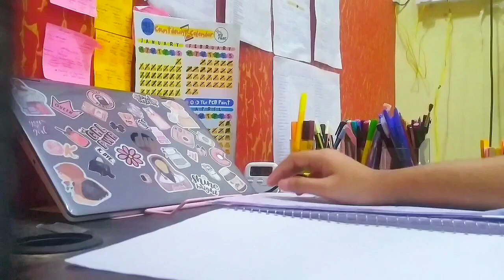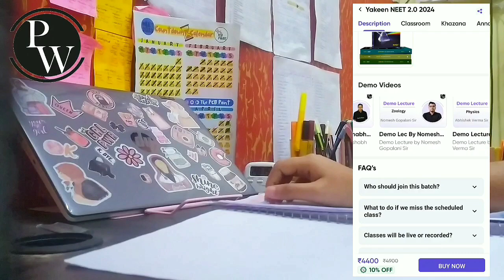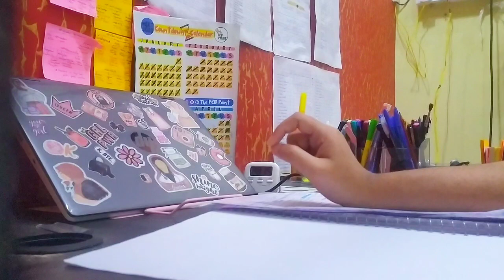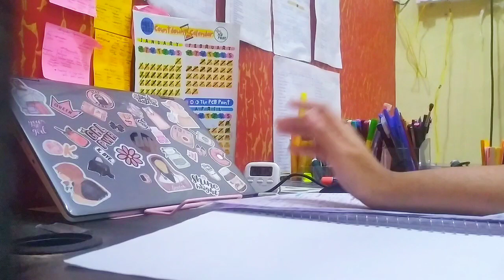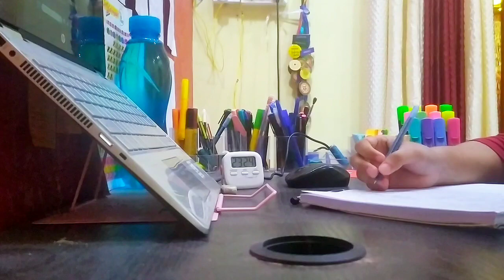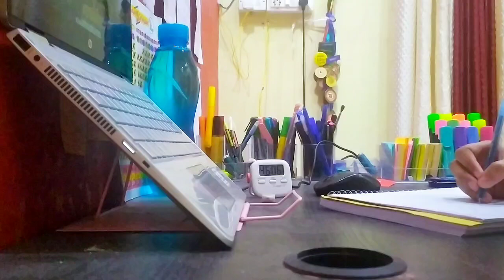I joined Yakeen 2.0 batch for my NEET 2024 preprations⁉️*I slept at 3:45 after studying for NEET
Hey guys!!

PCB POINT MENTORSHIP CRASH COURSE

wacom pentab

table clock

90 Degree School Geometry Stencil 📏

Faber-Castell Textliner

neet aspirants